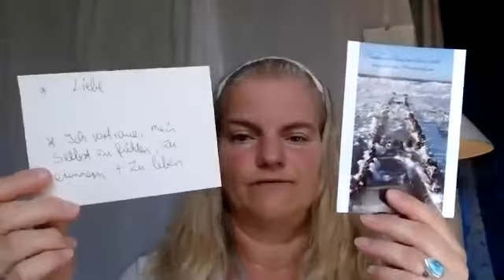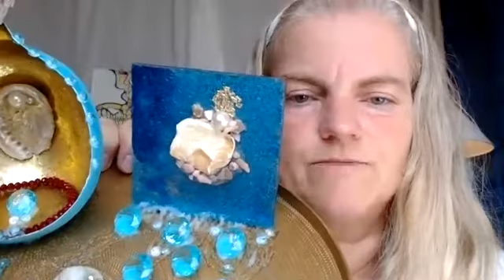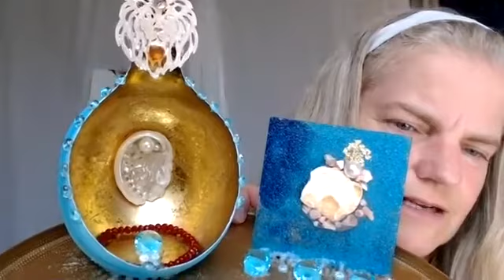CHALLENGE "Sei deine Vision" Tag 3 Heiliger Ort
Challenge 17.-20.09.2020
Tag 3 Challenge auf Facebook in meiner Gruppe Leuchtturmgruppe "Sei deine Vision" oder ihr macht für Euch Tag 1 bis 3 einfach so. Videos von den Tagen 1 und 2 findet ihr zuvor.

10-Wochen-Programm Leuchtturmgruppe "Sei deine Vision", das am Montag 21. September 2020 startet

Ich freu mich sehr auf dich! Heidi

☀️ GLOBALHEART.® ~ Heidi Sieber
ART & MISSION MENTOR - Wir formen die innere und äußere Welt gemeinsam neu
☀️ Ein guter Überblick über meine Kunst und die Auswahl von über 500 Motiven auf ganz vielen schönen Produkten
☀️ Wenn euch das Video gefallen hat und ihr meine Arbeit unterstützen möchtet